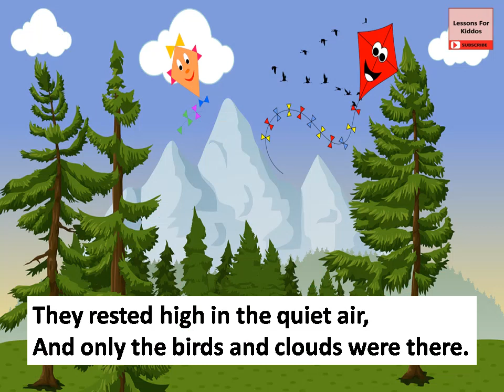How The Little Kite Learned To Fly poem (SONG) by Katharine Pyle, ICSE New Gulmohar, Class 4, 2021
Hello Kiddos!
Here we are back again with the lovely song of the poem How The Little Kite Learned To Fly written by Katherine Pyle.